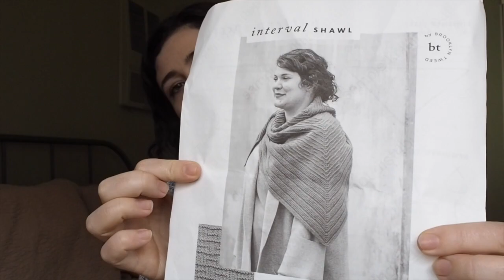Ep. 27: Best Beret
Good Witch Knits is a vlogcast about knitting, spinning, sewing, natural dying, and making all the things in Sacramento, CA.